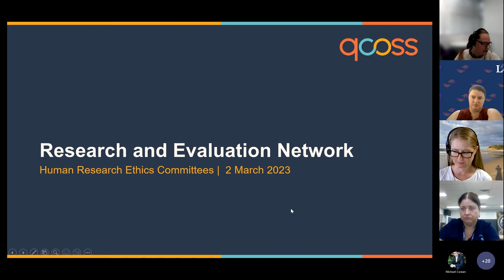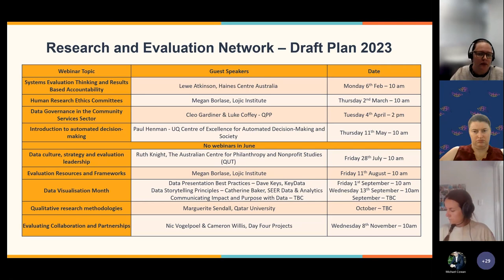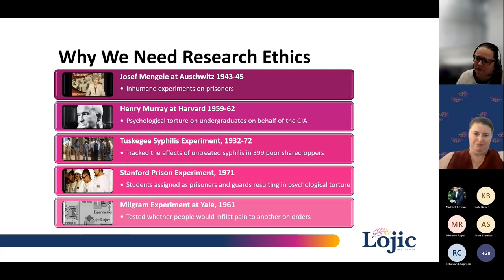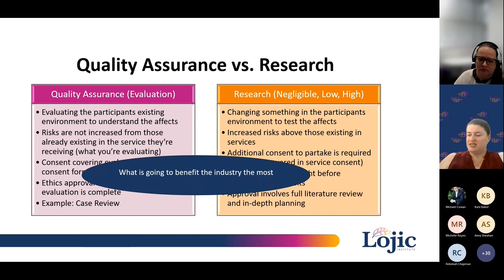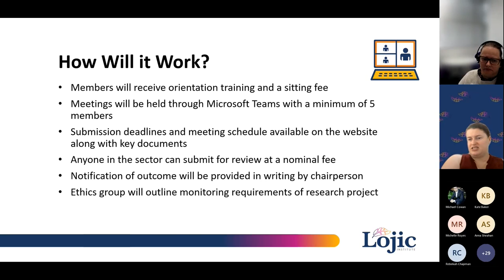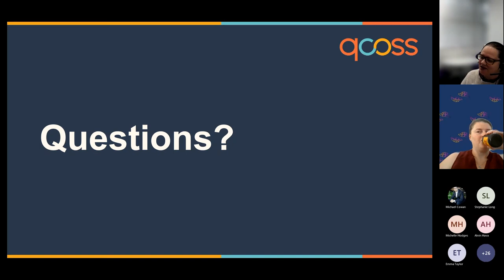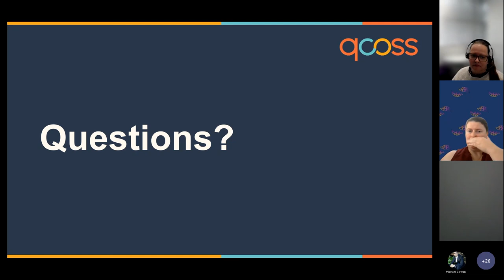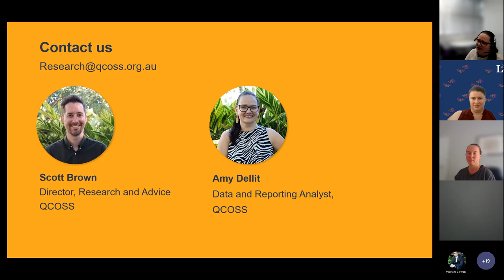Human Research Ethics Committees and their role in the community services sector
Human Research Ethics Committees often sit within universities or large service organisations who restrict reviews to projects related to their clients.

Lojic Institute aims to address this challenge by establishing an ethics group that is accessible for community and human service organisations to conduct research and evaluation, regardless of where they are recruiting participants.

What is an ethics review and why does it matter?

-Most mass publications require proof of an ethics review process
-More large-scale conferences require the same
-Ensures protection of research participants and clients involved in evaluations.

At this session, recorded on 2 March 2023, we were joined by Megan Borlase, Chief of Innovation, Research and Partnerships with Lojic Institute, who provides a brief introduction to Human Research Ethics Committees and their role in the community services sector. The session discusses:

-the value of publication in community-based research and evaluation
-the impact mass publication could have on the sector
-an opportunity to take part in a community sector-led ethics group.